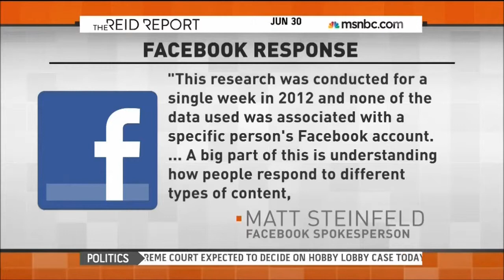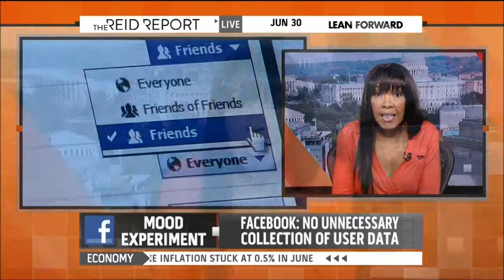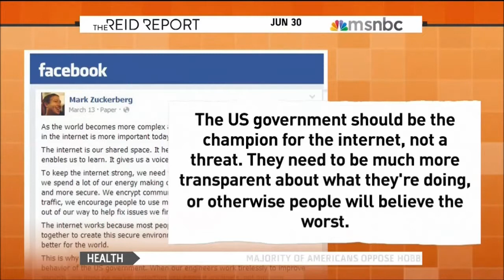MediaOne Services - Reed Albergotti 06/30/14